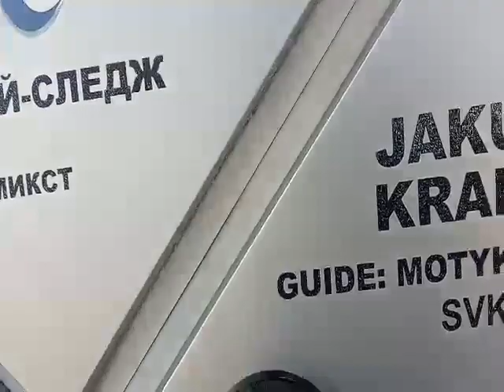Мы едем в Сочи с Лирой / 4 дня путешествий !